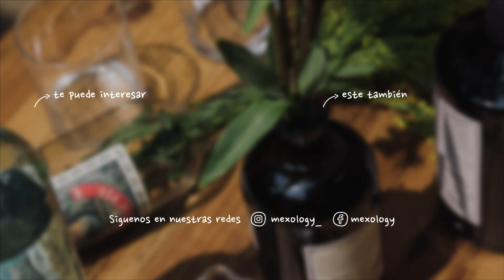CASA OLYMPIA - Redescubre la coctelería clásica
Te invitamos a probar la coctelería clásica en compañía de amigos, familia o alguna date en Casa Olympia. Un lugar que te cautivara por su diseño novedoso y coctelería innovadora.